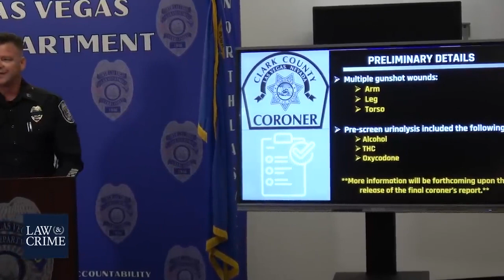Man dress as Micheal Myers robbing people in North Las Vegas killed by cops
Dude dress as Micheal Myers robbing people in Las Vegas killed by cops